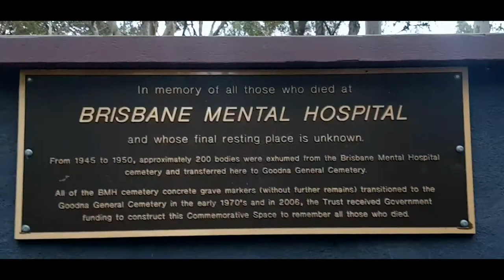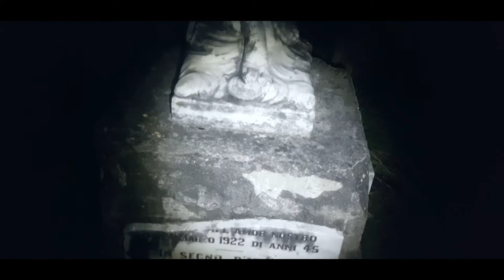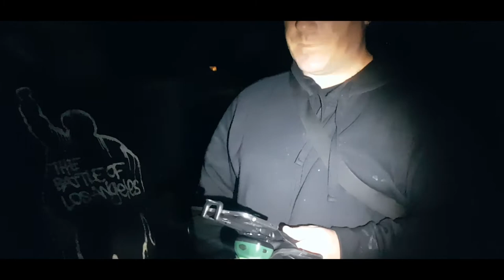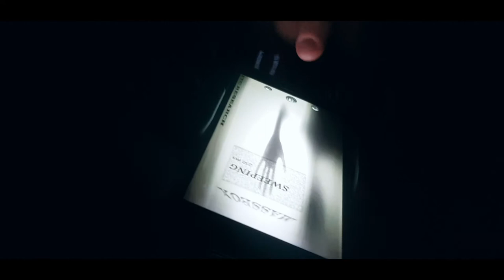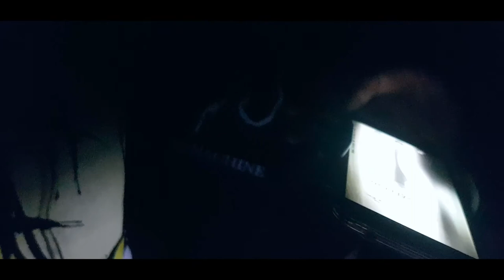CLEAREST ORB EVER? or Just a Lense Flare? You Decide - S1 EP1: Goodna Cemetery. Night Watchers.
CLEAREST ORB EVER CAPTURED. or Just a Lens Flare?

Welcome to the very first episode of 'Night Watchers Paranormal Australia'. Your hosts Dan and Pete explore the very old 'Goodna Cemetery' in Brisbane QLD Australia. The guys explore the grounds and explain some of the history behind the 200 mental hospital patients who's bodies were exhumed and relocated to the Goodna Cemetery and the story behind the headless angel statue. Amazing EVP's caught on video also.

The guys also capture what could be one of the clearest orbs ever captured. or is it just a lens flare? You decide!

'Night Watchers' is an independent production.